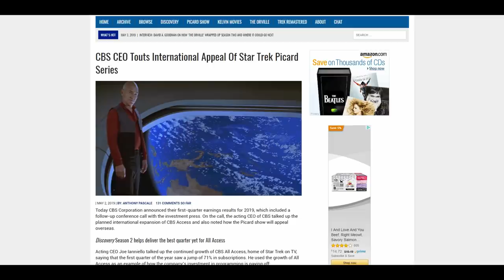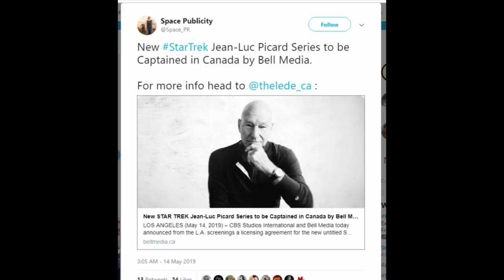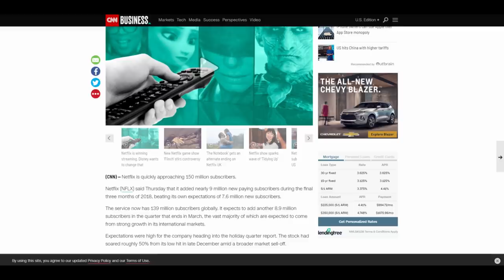Star Trek: Picard | Amazon Prime Distribution & Future Of Trek Streaming Services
Greetings Trekkies!

In today's video, we chat about a few news stories related to Star Trek Picard and the future of the franchises streaming service!

LLAP!